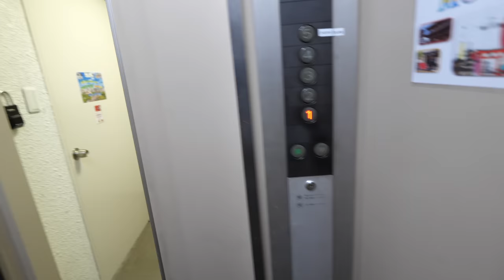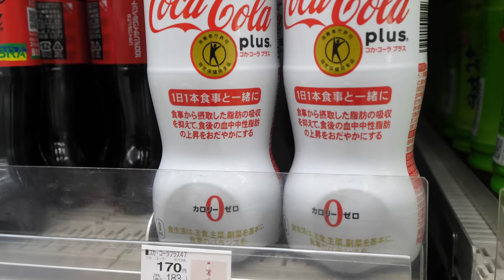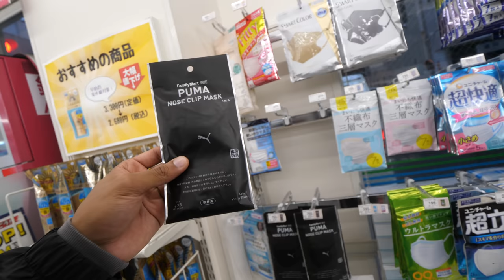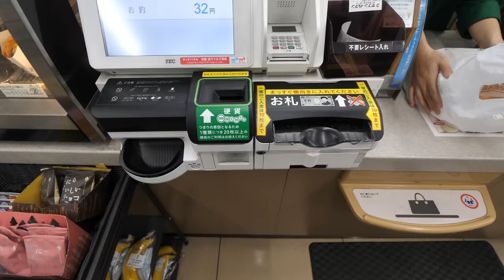Das gibt es bei 7-Eleven in Tokio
► Lukas: @Lukasgalgenmueller